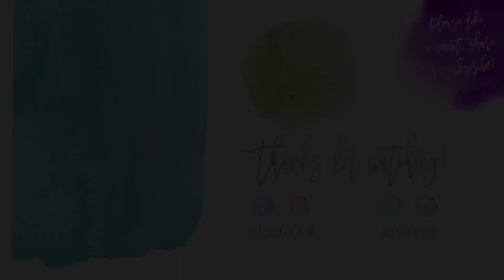Vlog 901 - It’s Too Cold for Spring! 🌬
Brr! What the heck, April?! 🥶

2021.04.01